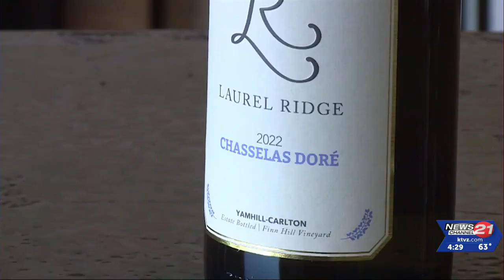Laurel Ridge Winery brings back 'Duce' to Bend tasting room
The 2019 vintage from the Willamette Valley's Laurel Ridge Winery is a 50/50 blend of Merlot and Cabernet. It's returning to their tasting room on Century Drive in Bend after more than 10 years.